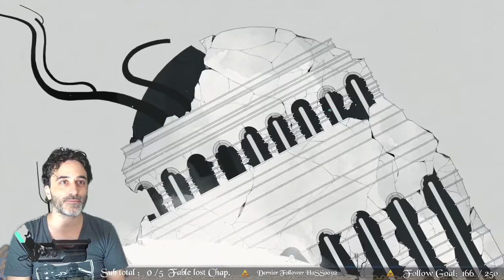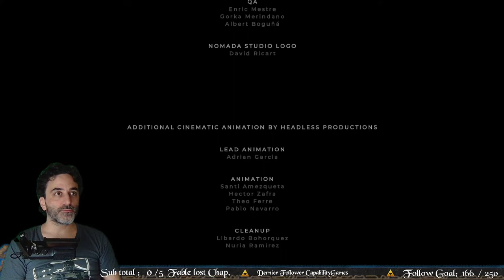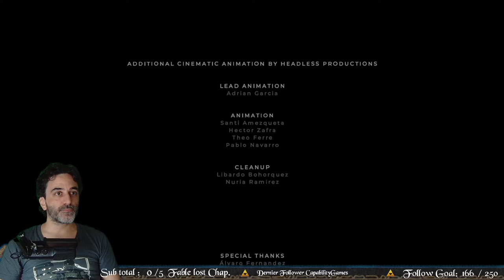Découverte de "Gris". L'intégralité du jeu avec commentaires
Je vous présente ma run faite en directe sur twitch. Vous y verrez le jeu dans son intégralité.